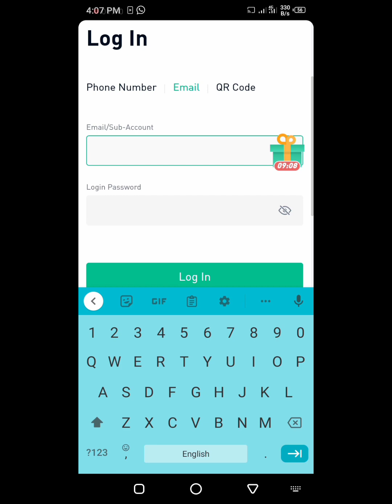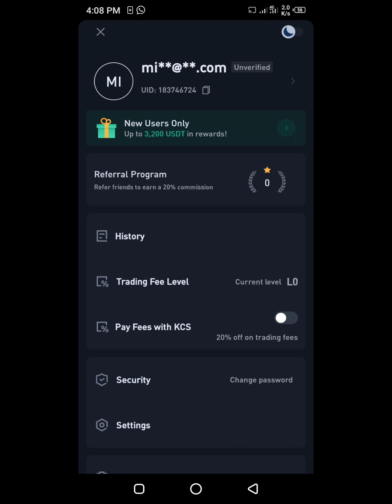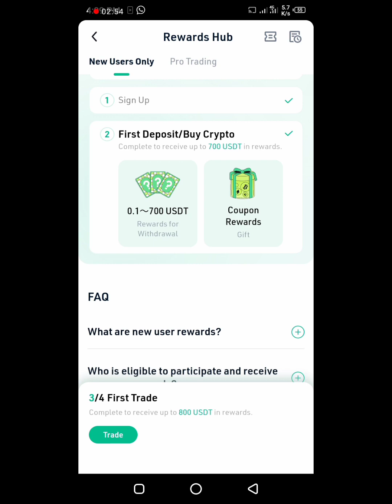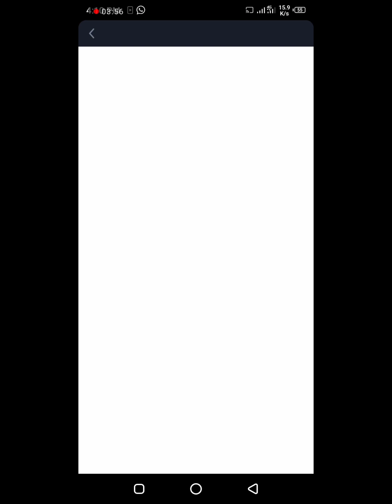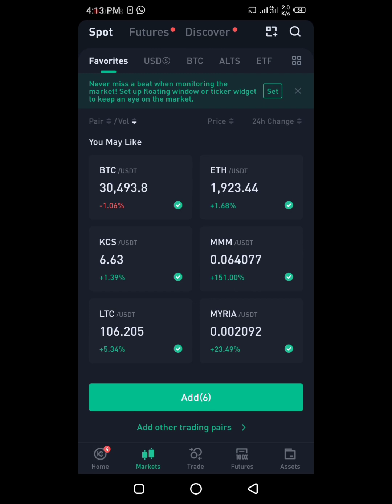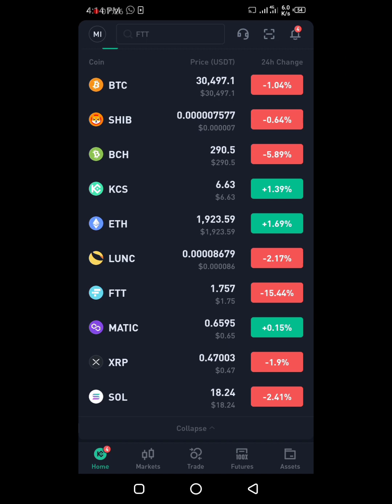ku coin a wallet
how kucoin login and register full process

ku coin  website link

what is a ku coin

how work in ku coin